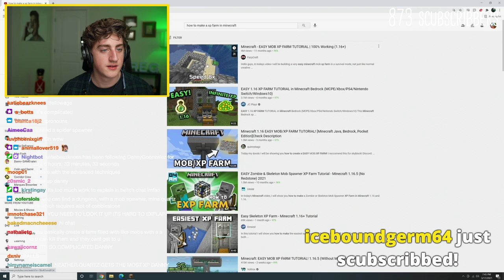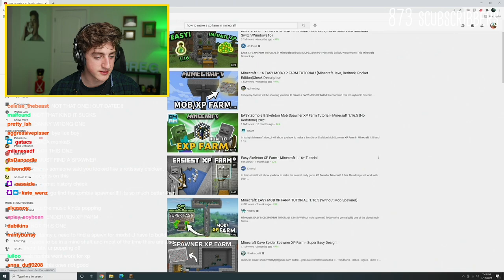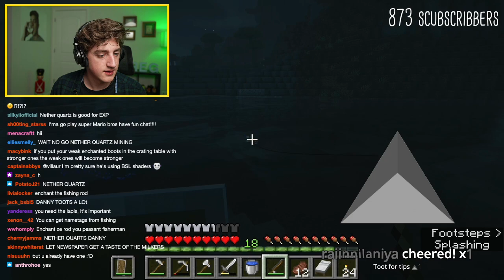Danny Gonzalez Twitch stream 2021.03.17 - chat teaches me how to play minecraft